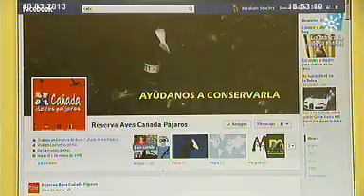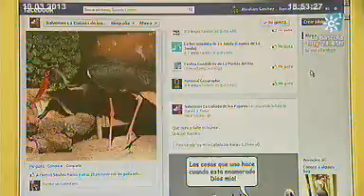Cañada de los Pájaros. Tierra y Mar nº 960 Emisión 10-3-2013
La recuperación de una antigua escombrera dió lugar a uno de los escenarios naturales próximos a Sevilla más sobresalientes, La Cañada de los Pájaros. Narramos en este programa la historia de Plácido y Maribel, naturalistas comprometidos, que hna hecho de este refugio de la naturaleza su forma de vida. Un escenario que acoge a cientos de especies de avifauna, algunas de ellas en fase de recuperación. Más allá de su apuesta personal, dedica este escenario a programas de educación ambiental para familias y escolares.